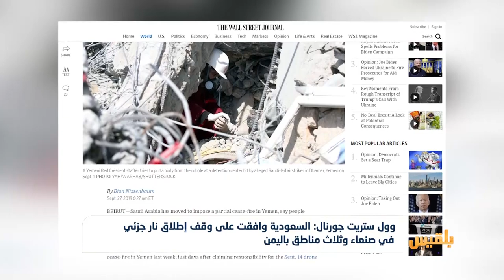السعودية توافق على وقف إطلاق النار في عدد من مناطق اليمن مقابل وقف هجمات الحوثيين على أراضيها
قالت صحيفة وول ستريت جورنال، إن السعودية وافقت على وقف إطلاق نار جزئي في أربع مناطق باليمن، بما في ذلك العاصمة صنعاء.
ونقلت الصحيفة عن مصادر مطلعة على الخطوة السعودية قولها، إن هذا الإجراء يأتي ردا على إعلان الحوثيين قبل أيام وقف الهجمات ضد السعودية.